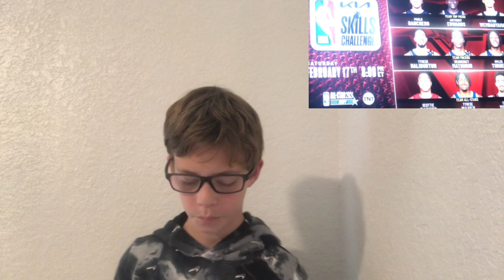February 9, 2024